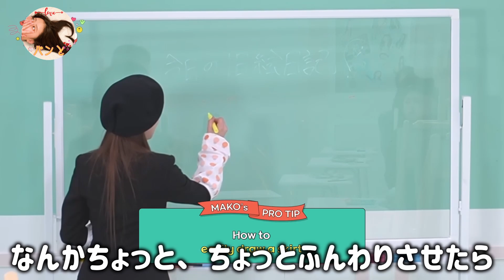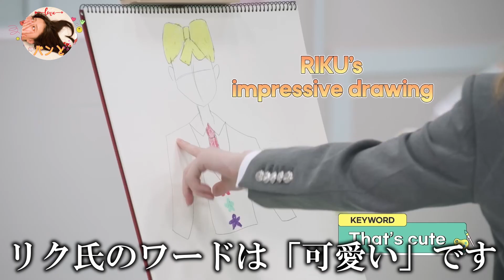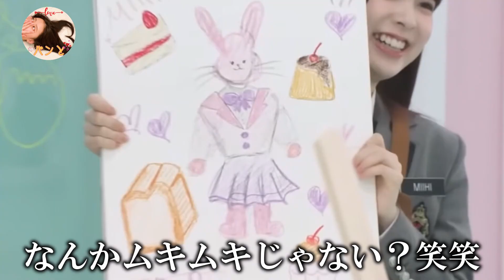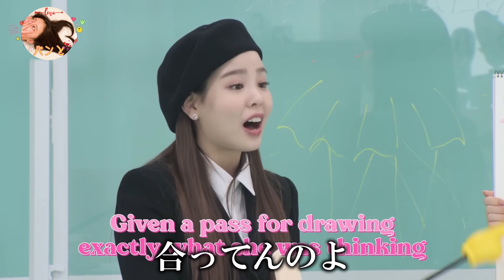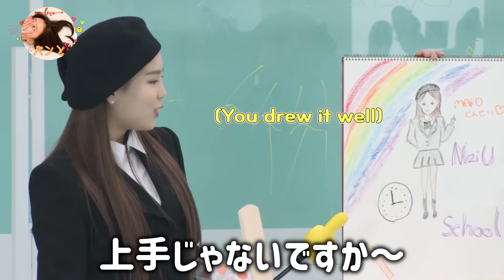【NiziU】個性を重視して作られたグループに絵を描かせたらすごい絵が完成しました笑笑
NiziU School 7

NiziUちゃんの可愛さを世に知らしめましょう!!
主はリマペンのWithUです!
不明な点はTwitterのDMまでお願いします。
（チャンネルページからとべます）

基本テロップはメンバーカラーで色分けしてます！！
マコ - オレンジ
リオ - 水色
マヤ - 紫
リク - 黄色
アヤカ - 白
マユカ - エメラルドグリーン
リマ - 赤
ミイヒ - ピンク
ニナ - 青